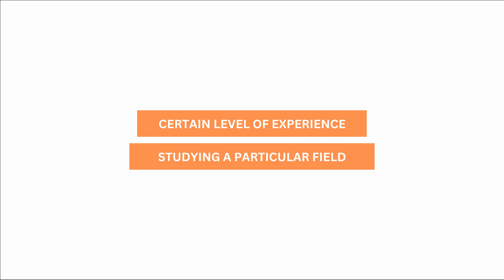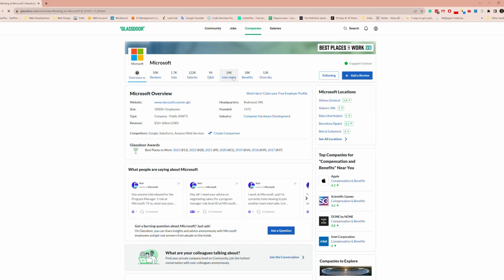The Truth About the Tech World and Why It's So Hard to Get a Job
In this video, you will discover why obtaining a software engineering internship can be challenging. Yes, it's tough, but certainly not impossible.

🚀Boost Your Chances to get your Internship:
-Start Early: Target sophomore year for applying to internships; build valuable interview experience.

-Master Your Skills: A strong grasp of data structures, algorithms, and multiple programming languages sets you apart. Leverage online resources, and tackle coding problems on platforms like @LeetCode and @HackerRank.

-Craft a Portfolio: Showcase personal projects and open-source
contributions—companies value practical experience.

-Hone Interview Skills: Prepare for the multi-stage interview process. Practice responses to common questions, and confidently discuss your projects and skills.

-Apply Widely: I submitted 150+ applications and got only 6 responses. Begin applying in the fall for summer internships.

-Network Smart: Connect with professors, peers, and recruiters. Attend job fairs and discover various companies.

What are your thoughts? Do you agree with me? Share your story about landing your first internship in software engineering. What helped you secure your initial position?

Time codes
00:00 Intro
00:46 Competition in Tech
01:15 Companies requirements
01:50 All the requirements don't guarantee you an internship. Why?
02:37 During my first internship
03:06 How to get an internship? Tip 1
03:37 Tip 2
04:13 Tip 3
04:33 Tip 4
05:21 Tip 5